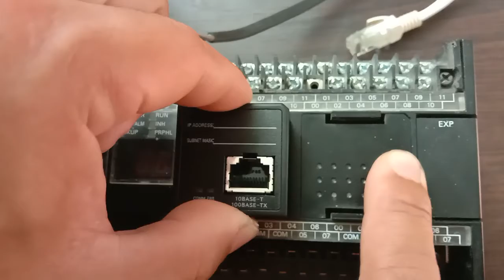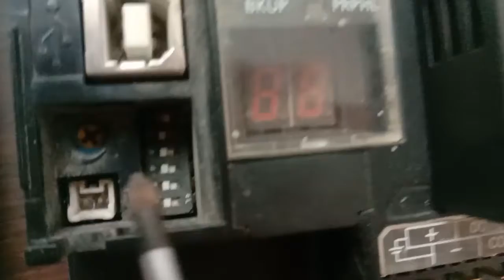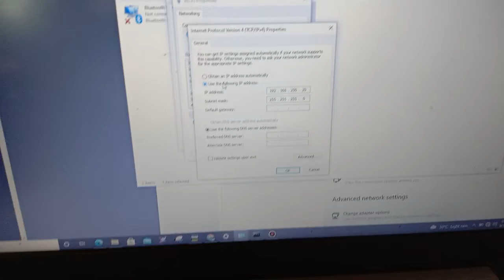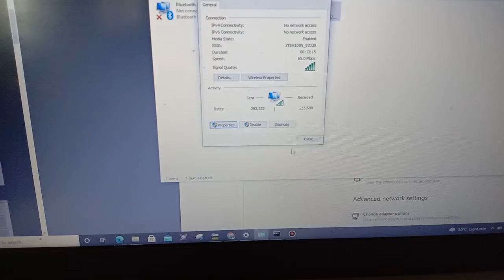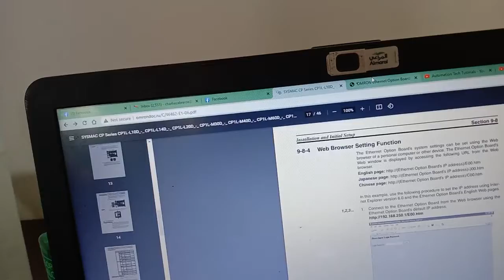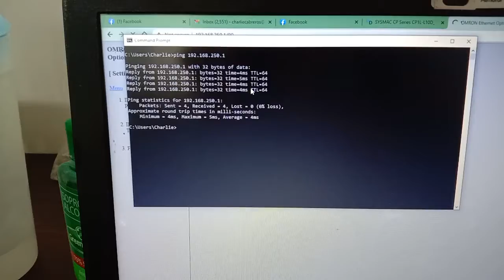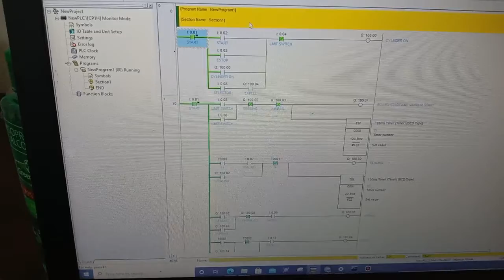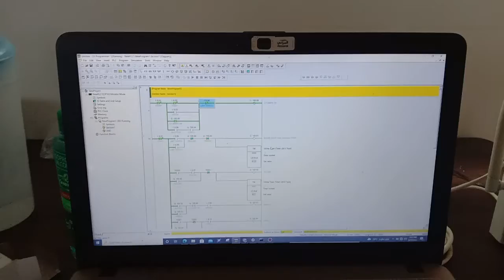Omron CP1W-CIF41 Installation Tutorial